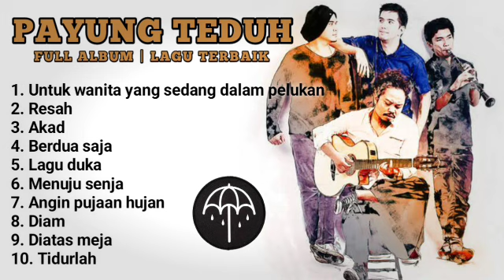PAYUNG TEDUH || FULL ALBUM TERBAIK NYAMAN UNTUK DI DENGAR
1. Untuk wanita yang sedang dalam pelukan
2. Resah
3. Akad
4. Berdua saja
5. Lagu duka
6. Menuju senja
7. Angin pujaan hujan
8. Diam
9. Diatas meja
10. Tidurlah